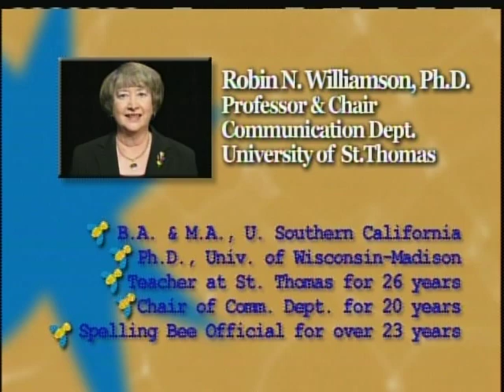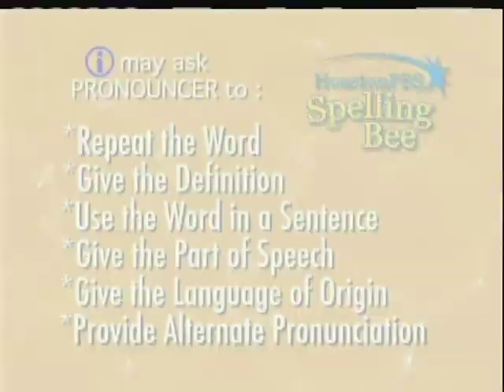2009 HoustonPBS Spelling Bee: Round 1, Spellers 1 - 49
The 2009 HoustonPBS Spelling Bee had participation of 1,000+ schools from 42 counties. This clip from the Emmy Award-winning broadcast includes the introductions, the explanation of the rules and most of Round One. . School registration deadline for the next bee is October 16, 2009. for details!  HoustonPBS is the first Public Broadcaster to serve as a local sponsor of the Scripps National Spelling Bee, the nation's leading academic event.